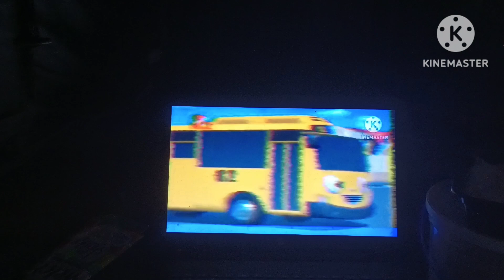Dragon's Doghouse | Follow That Slipper! UK DUB (NO AUDIO READ DES)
thx to Matt Hall for finding this
(PLUS USA DUB WITH SOUND WAS FOUND!

 • Nick Jr. Downward Dogh...  )
in the video, he skips it but I slow it down
here that video